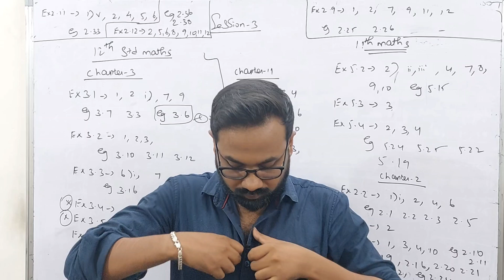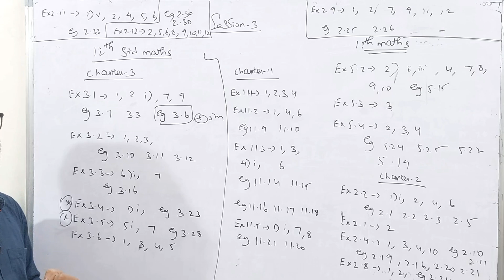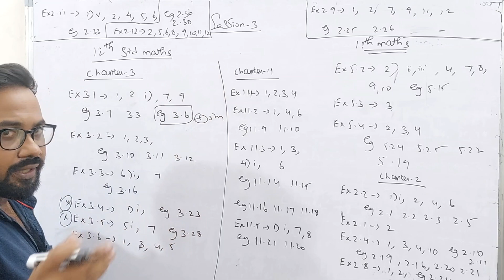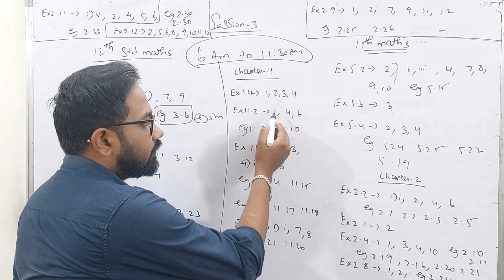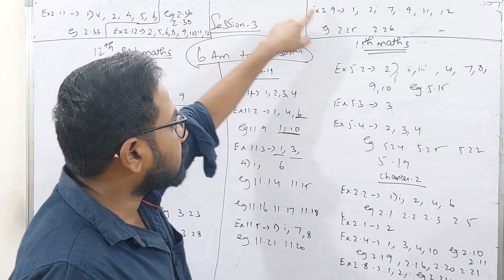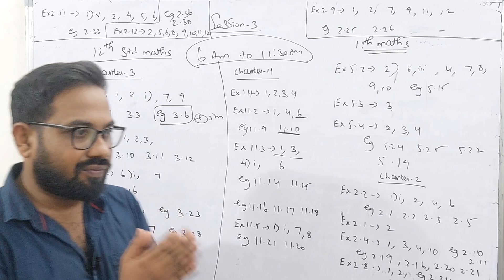12th & 11th Maths-Session 3 (6am-11.30am) sunday | Half yearly-2023